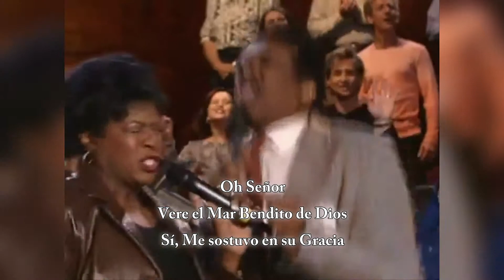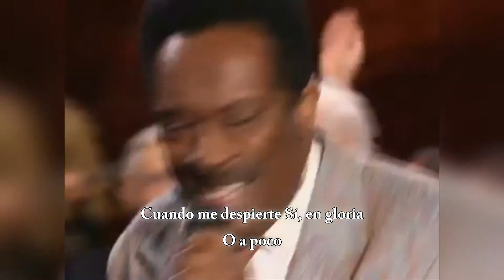Cuando Despierte en Gloria